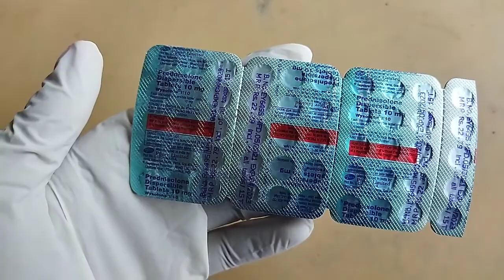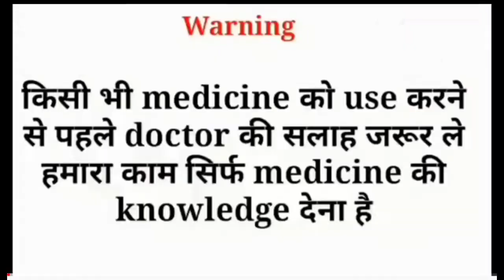Wysolone 10 tablet use dose benefits and Side effects full review in hindi/Prednisolone 10mg tablet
Instagram follow

Wysolone 10 Tablet DT
by Pfizer Ltd

Composition
Prednisolone (10mg)

Introduction

Wysolone 10 Tablet DT is a steroid. It is used to treat a wide variety of medical conditions such as severe allergic reactions, allergic conditions, asthma, rheumatic disorder, skin and eye disorders, and nephrotic syndrome. It suppresses the immune system and provides relief from inflammation.

Wysolone 10 Tablet DT should be taken with food to avoid an upset stomach. It should be swallowed whole with water at the same time(s) each day. Your doctor will decide the dose and how often you should take them. This may change from time to time depending on how well they are working. You should take this medicine regularly to get the most benefit, even if you feel fine.

The most common side effect of this medicine is reduction in bone density, weight gain, mood changes, upset stomach, and behavioural changes. Talk to your doctor if these brother you or do not go away. Taking Wysolone 10 Tablet DT can also make it harder for you to fight off infections. Sell your doctor if you have any signs of infection such as fever or sore throat.

Let your doctor know about any medical issues you have, especially poor blood circulation, diabetes and immune system problems and about other medicines you are taking (particularly steroids).

Uses of Wysolone Tablet DT

Wysolone 10 Tablet DT is used in the treatment of severe allergic reactions, allergic conditions, asthma, rheumatic disorder, skin disorders, eye disorders and nephrotic syndrome.

Benefits of Wysolone Tablet DT

Treatment of Severe allergic reactions
Wysolone 10 Tablet DT is a corticosteroid. In addition to the many other benefits, it can be used in the treatment of severe allergic reactions. This medicine works by reducing the inflammation associated with allergies. It is a highly effective medicine. Take it in the exact dose and duration as prescribed by your doctor to get most benefit from it.

Treatment of Allergic conditions
Wysolone 10 Tablet DT prevents the release of substances in the body that cause inflammation. It can be used to treat a great many different inflammatory and allergic conditions including arthritis, lupus, psoriasis, ulcerative colitis which affect the skin, blood, eyes, lungs, stomach, and nervous system. It works by lowering your immune system’s response to these conditions thereby reducing symptoms such as swelling, pain, itching and other allergic-type reactions.
This medicine is given orally (by mouth). You should always take it as it has been prescribed for you. Do not stop taking it without your doctor’s advice. This can cause unpleasant withdrawal symptoms. Because this medicine weakens your immune system, you should avoid being near people who are ill or have infections.

Side effects of Wysolone Tablet DT

Most side effects do not require any medical attention and disappear as your body adjusts to the medicine. Consult your doctor if they persist or if you are worried about them

Common side effects of Wysolone
Reduction in bone density
Upset stomach
Behavior changes
Mood changes
Weight gain

Mo RAIYYAN